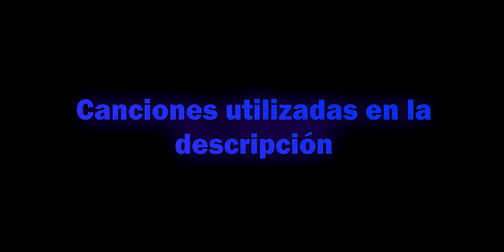PDW RANKED, que raro, se me hace decente - Call Of Duty Mobile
Es extraño, pero encuentro cómodo el usar esta arma, es precisa, buena cadencia, buen tiempo de apuntado; obviamente hay armas que le hacen frente y puede que le ganen, pero no se, es genial a lo que solía recordar.